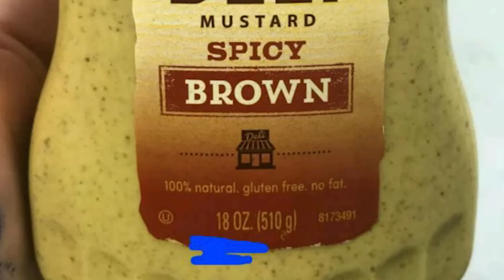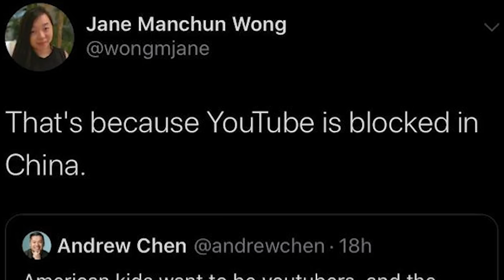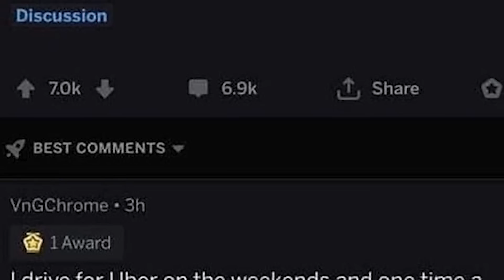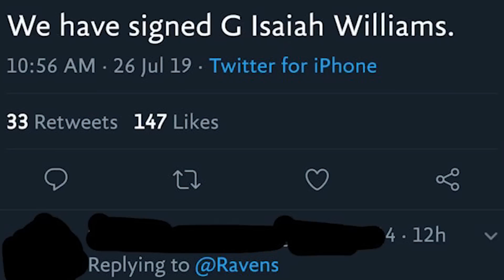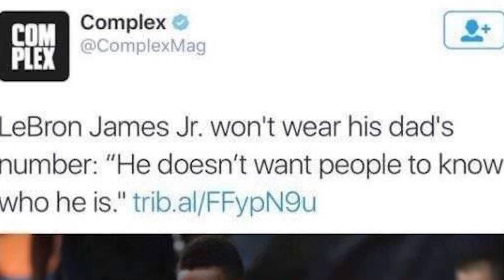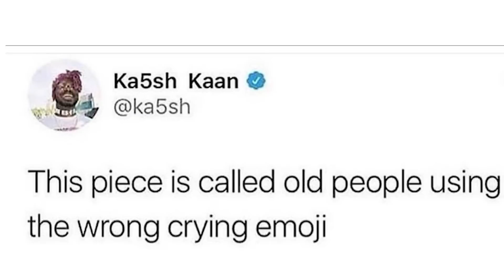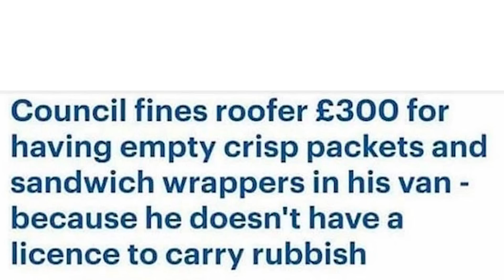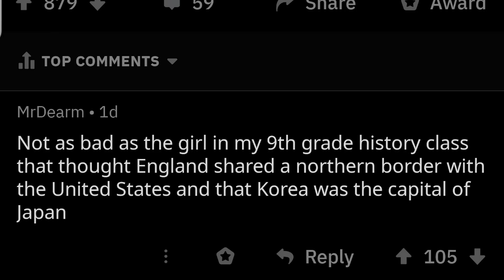r/Facepalm | no crime please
Top posts from r/Facepalm on Reddit.